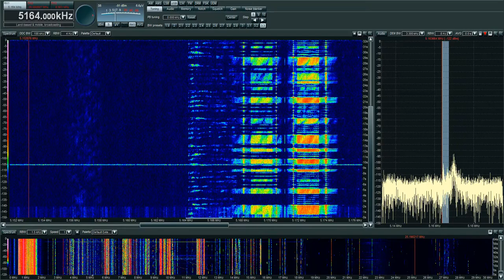E07 1/15/14 21:20z